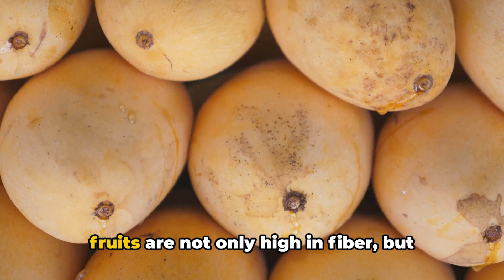Trying Exotic Fruits for Health! 🍍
Join us on an exciting journey as we taste test a variety of weird and exotic fruits known for their health benefits. From the spiky rambutan to the tangy dragon fruit, we dive into the world of unusual fruits to find out how they can contribute to a healthier lifestyle. Watch as we become weird fruit explorers and discover new flavors that could potentially boost your well-being! 🍍🍉🍈